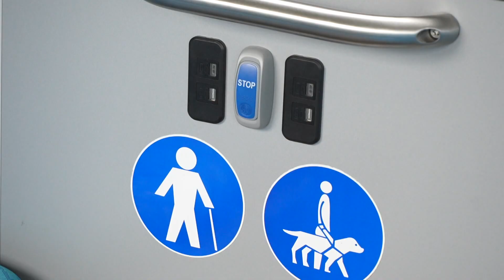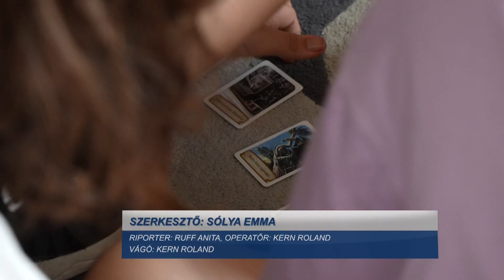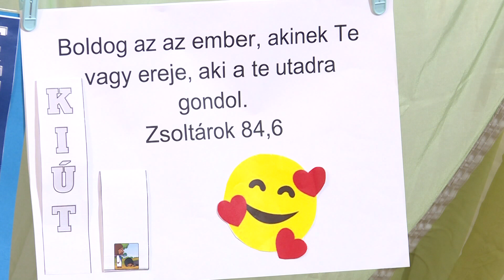Víkend Híradó – 2024.06.28.